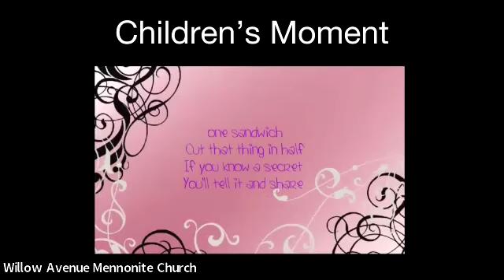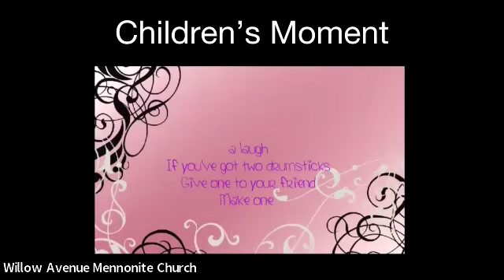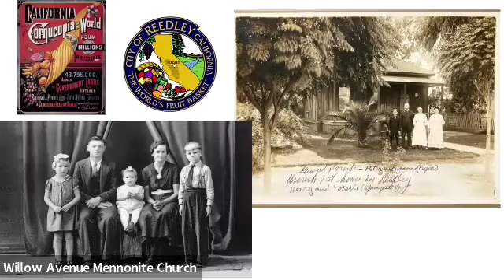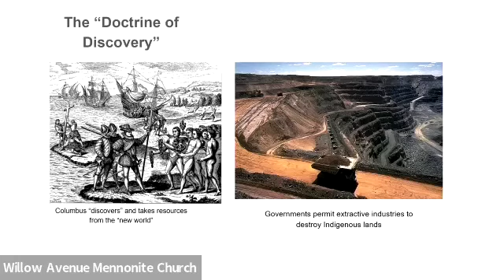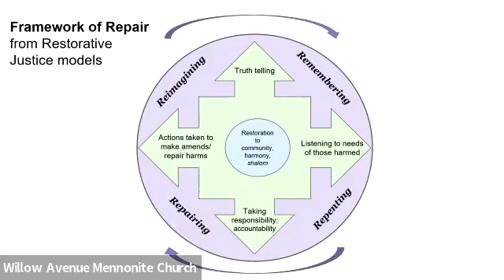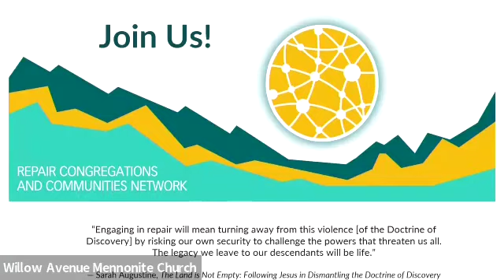4th Sunday of Epiphany